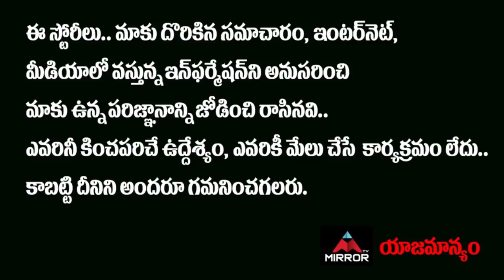Chammak Chandra About Jabardasth Rules & Mukku Avinash | Chammak Chandra Interview | Mirror TV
Chammak Chandra About Jabardasth Rules & Mukku Avinash, Chammak Chandra Interview